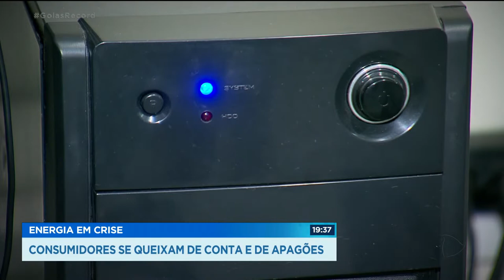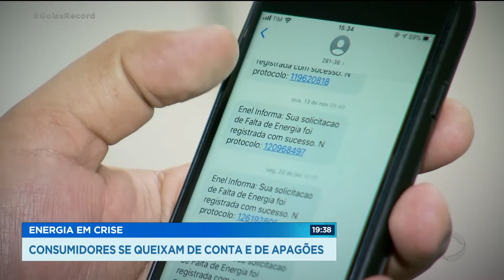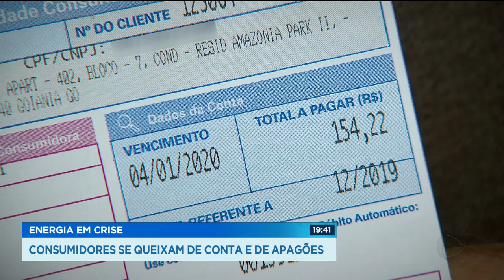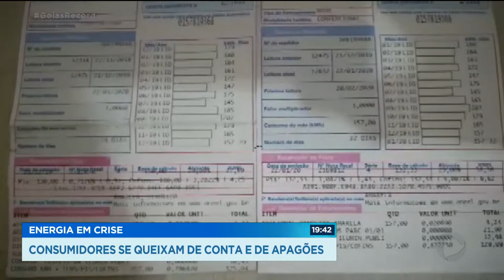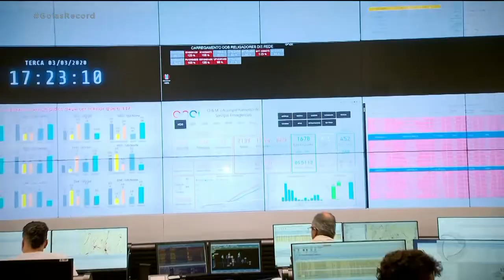ENERGIA EM CRISE CONSUMIDORES SE QUEIXAM DE CONTA E DE APAGÕES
Eletrodomésticos queimados. Conta que sobe sem justificativa. Energia que acaba e demora a voltar. O consumidor goiano tem motivos de sobra pra reclamar.